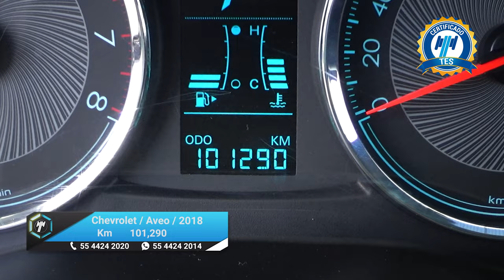Chevrolet / Aveo / 2018 - 22260